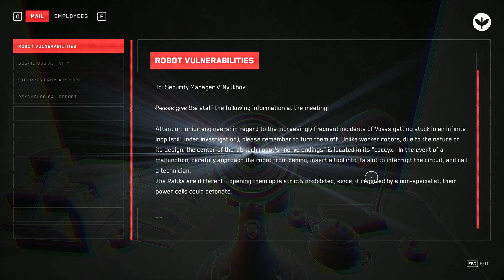Atomic Heart | Meeting PETROV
Continuation of the campaign. Hope you all are enjoying this series.